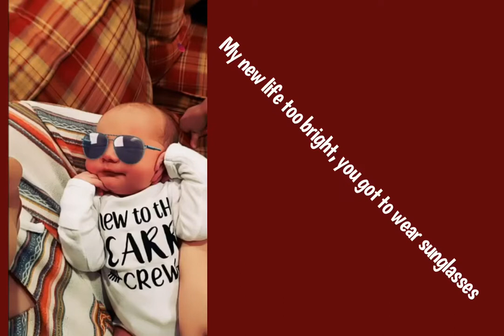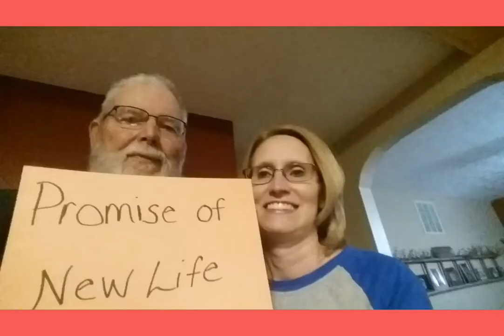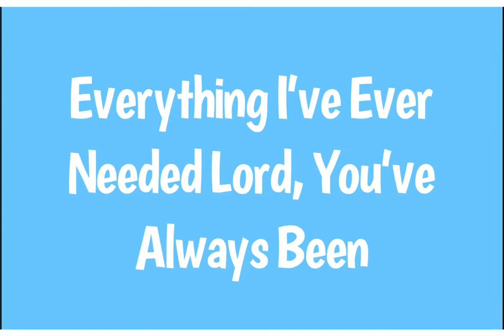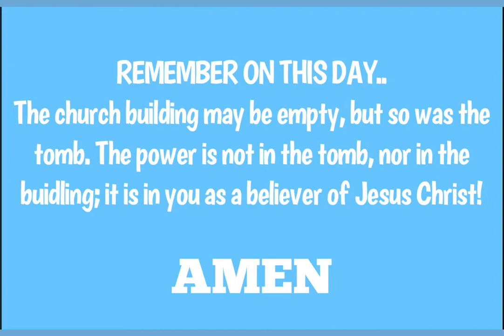trim 268056F7 5A56 438A AC4D C20B3A7DBEE8